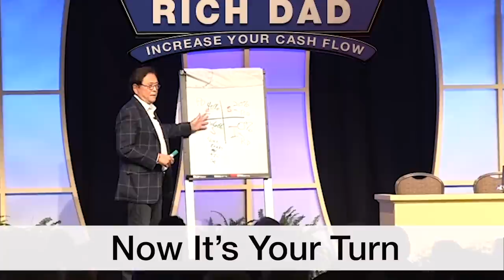#1 Cause of Bankruptcy in Retirement - Robert Kiyosaki, John MacGregor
One of the most critical demographic patterns in American history is the increase in the population above the age of 65. Today’s guest explains how 10,000 baby boomers turn 65 every day, and seven out of ten will require long-term care.

John MacGregor, author of “The Top 10 Reasons the Rich Go Broke” says, “Over the many years of working with thousands of families, this topic of long-term health care has been one of the most financial threats to families.”

Host Robert Kiyosaki and guest John MacGregor discuss the number one cause for bankruptcy and how you and your family can prepare against it.